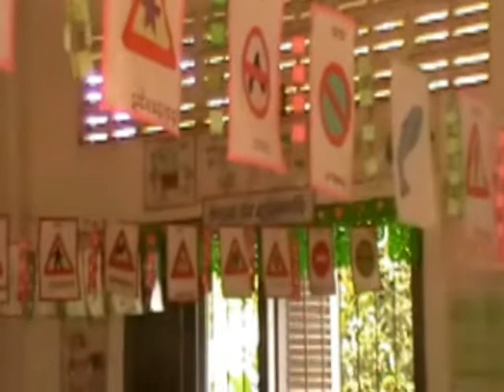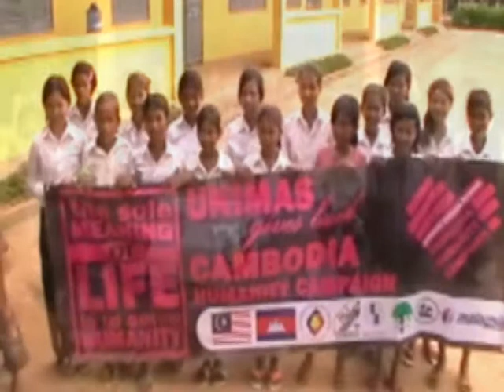Cambodia Humanity Campaign